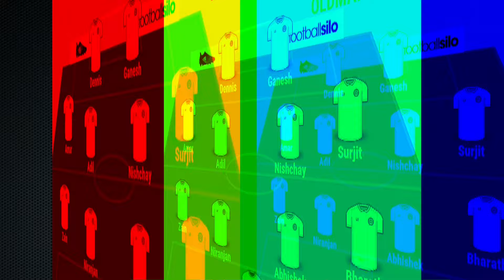Decathlon FC v Oldmans Park (Gameweek 1 Division 3)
Kipsta Match Highlights (TAL Season 4)
Decathlon FC (5) - (0) Oldmans Park
Date: 12/11/2016
Location: FSV Arena, Bangalore
The Amateur League is a 11-a-side football league that takes place in Bangalore and Delhi.